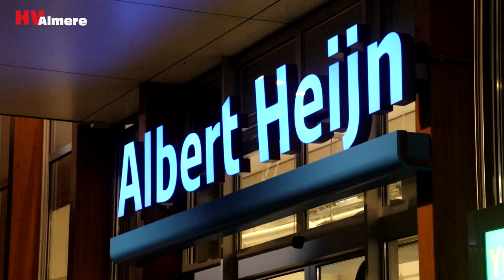Politie zoekt verdachte na overval Albert Heijn in Haven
De politie is in de omgeving van de Markenlaan in Almere Haven op zoek naar een verdachte na een melding van een overval. Er is een burgernetbericht uitgestuurd.